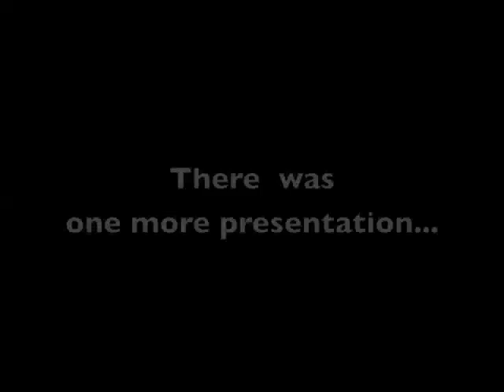Canada Day - Opening Ceremonies - Port Perry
Canada Day in Port Perry is always a great event, and this year's festivities were better than ever! A great big "Thank You" to everyone involved.